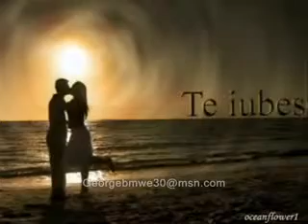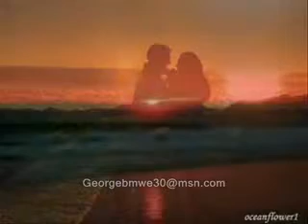melody of love (μελωδία της αγάπης)